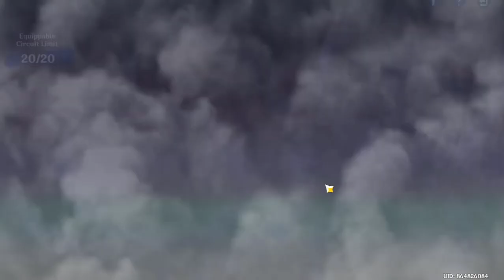【Genshin Impact】| All 8 Motherboard Troubleshooting Puzzle Guide | Gameplay/Tutorial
Guide to Solving 8 Motherboard Troubleshooting Puzzles in Genshin Impact. Understanding Basic Circuit Structure in Motherboard Troubleshooting. Exploring the Beginner's Approach to Open Closed Principle in Motherboard Troubleshooting. Implementing a Concise Synchronous Strategy in Motherboard Troubleshooting. Creative Assemblage Ideas for Motherboard Troubleshooting. Optimizing Signal Distribution Efficiency in Motherboard Troubleshooting. Achieving Precise Sequential Ranking in Motherboard Troubleshooting. Handling Asynchronous Signal Processing in Motherboard Troubleshooting. Mastering Comprehensive Control in Motherboard Troubleshooting.

The content covers Genshin Impact's Thelxie's Fantastic Adventures, including the event and its guide. It also delves into Motherboard Troubleshooting, providing a comprehensive guide and puzzle-solving strategies for all eight Motherboard Troubleshooting scenarios. The discussion revolves around Genshin Impact, Motherboard Troubleshooting, puzzles, guides, events, and the Thelxie's Fantastic Adventures hashtag, with mentions of genshinimpact , genshinimpact , gamingwithabyss ,hoyocreators , and honkaistarrail .